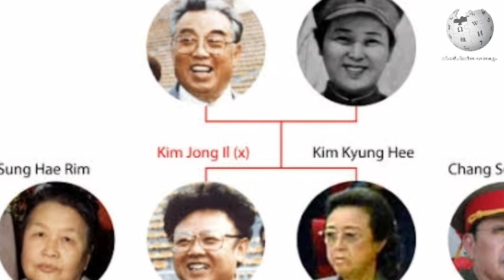കിമ്മും ദുരൂഹതകളും /Kim Jong Un/ Kim Jong Un mysteries Must watch malayalam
ഇപ്പോൾ തന്നെ ഈ ചാനൽ സബ്സ്ക്രൈബ് ചെയ്യൂ..

വിക്കിപീഡിയ മലയാളം കംപ്ളീറ്റ് എഡ്യൂക്കേഷൻ ചാനൽ ആണ് അതുകൊണ്ടുതന്നെ ഈ ചാനൽ കുട്ടികൾക്കും മുതിർന്നവർക്കും ഒരുപോലെ ഉപകാരപ്രദമാകും എന്നുള്ള നല്ല ഉദ്ദേശത്തോടെ തുടങ്ങിയ ചാനലാണ്.

ഈ ചാനൽ ഇഷ്ടമായെങ്കിൽ സപ്പോർട്ട് ചെയ്തു പ്രോത്സാഹിപ്പിക്കണം.